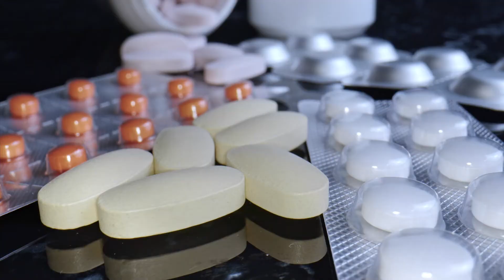Nash County man spent years struggling with substance use | ncIMPACT | PBS North Carolina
Substance use cost Lewis Johnson his business, his home, and even drove him to rob a bank. It would take him many more years to overcome his addiction, but today he runs a support group in Nash County that brings together others looking for a stronger future. ncIMPACT takes a look at the opioid crisis in rural North Carolina.

Watch new episodes of ncIMPACT Fridays, 7:30 PM on PBS NC and the PBS Video app.